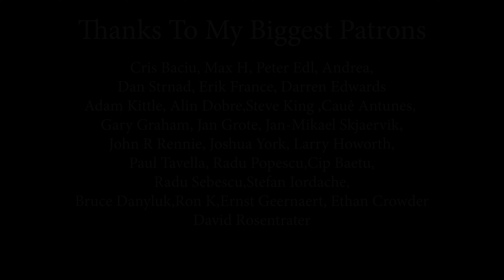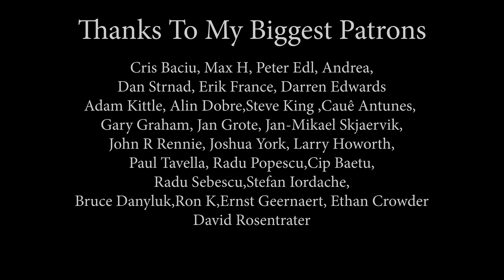I See Red (Everybody Loves An Outlaw); cover by Rockmina